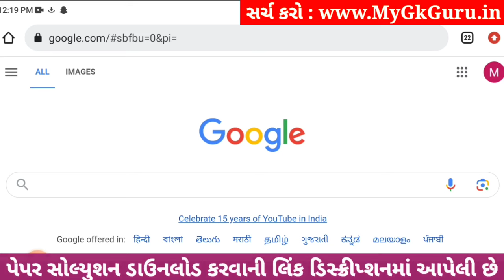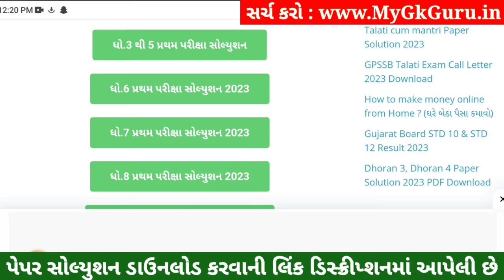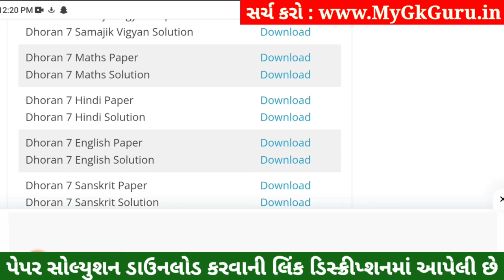💥 Dhoran 7 English Paper Solution 2023 STD 7, Std 7 English Paper Solution 2023 80 Marks, 2 November